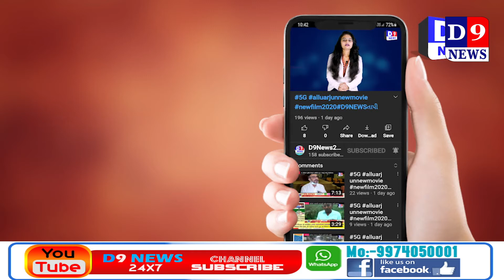D9News સુરત રાંદેર ઝોનમાં રેપીડ ટેસ્ટ ની કામગીરી નો કેટલાક વેપારીઓ વિક્ષેપ ઉભો કરીને વિરોધ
Title:   સુરત રાંદેર ઝોનમાં રેપીડ ટેસ્ટ ની કામગીરી નો કેટલાક વેપારીઓ વિક્ષેપ ઉભો કરીને વિરોધ
Date & Time : 23/04/2021 12:00:00

Description
સુરત મ્યુનિ. તંત્રએ સંક્રમણ અટકાવા દુકાનદારોને વેક્સીન તથા કારીગરોને અઠવાડિક રેપીડ ટેસ્ટ કરાવવાની કામગીરી ફરજ્યાત બનાવી છે. તેમાં કતારગામ અને રાંદેર ઝોનમાં કેટલાક વેપારીઓ વિક્ષેપ ઉભો કરીને વિરોધ કરી રહ્યા છે. રાંદેરમાં આજે મ્યુનિ.ની ટીમને ઘેરી લેવાઇ હતી.

મ્યુનિ.ના દરેક ઝોનમાં અલગ અલગ ટીમ બનાવીને દુકાનોમાં સઘન ચેકીંગ ચાલી રહ્યું છે. આજે કતારગામ ઝોનમાં રાબેતા મુજબ કામગીરી ચાલતી હતી તેમાં કેટલાક વેપારીઓએ વિરોધ કરી પાલિકાની ટીમને ઘેરી લીધી હતી. કતારગામ મેઈનરોડ, બાળાશ્રમ, વેડરોડ, ઉદયનગર અને ચીકુવાડી સહિતના અનેક વિસ્તારમાં ચેકીંગ શરૃ કર્યું હતું. જેમાં વેક્સીન ન લીધી હોય અને ટેસ્ટ કરાવવામાં પણ આનાકાની કરાતી હોય તેવી 300 જેટલી દુકાન અને ગલ્લા બંધ કરાવી દીધા હતા.

રાંદેર ઝોનમાં પણ દુકાનોમાં ચેકીંગની કામગીરી દરમિયાન કેટલાક વેપારીઓએ વિરોધ કર્યો હતો. રાંદેર ઝોનમાં સ્ટાર બજાર, પાલ, પાલનપોર, અલપી સવાણી રોડ તથા અન્ય વિસ્તારમાં દુકાનોમાં દુકાનદારો અને કર્મચારીઓના કોરોના રિપોર્ટ કે વેક્સિનેશનની ચકાસણી કરાઇ હતી. ત્યારે મ્યુનિ.ના સ્ટાફ સાથે દુકાનદારોએ બબાલ કરીને ટીમને ધક્કે ચઢાવી હતી. જોકે, વિરોધ કરતાં દુકાનદારો સામે કડકાઈ કરીને દુકાનો બંધ કરાવી દેવાઇ હતી.